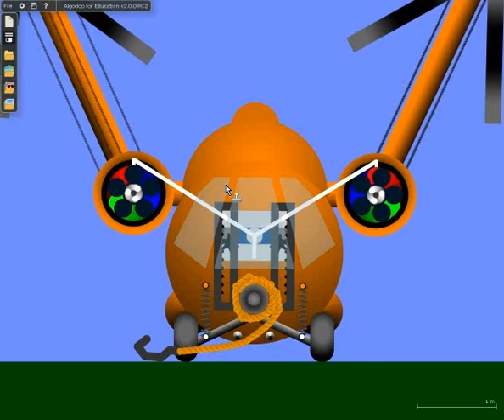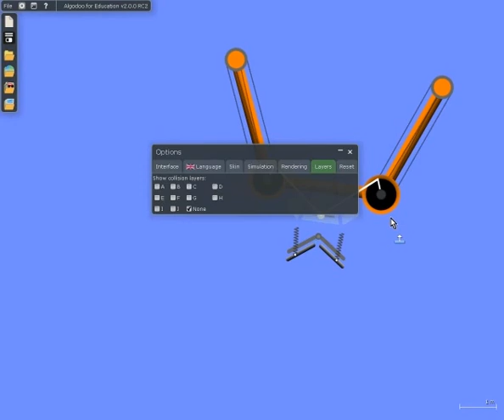Algodoo wasp helicopter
I've create helicopter with smooth-controlled collision engine.
It's a mini-game.